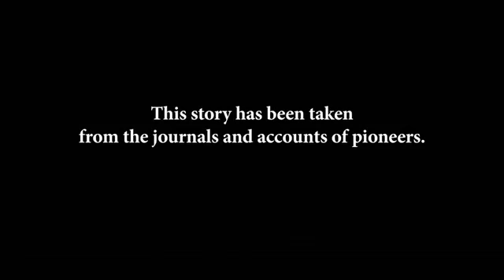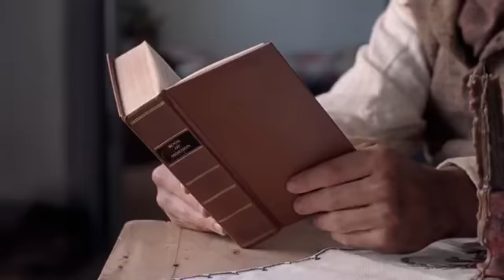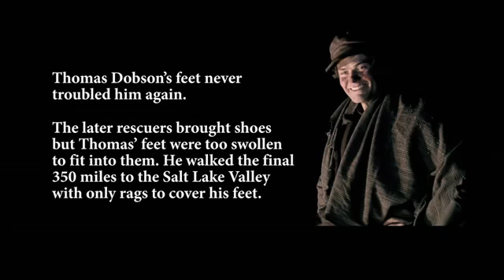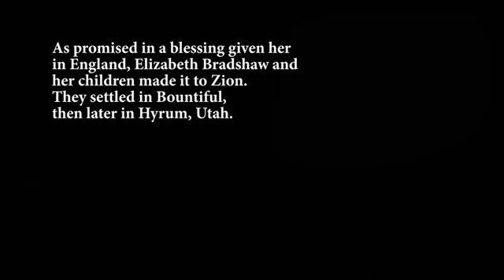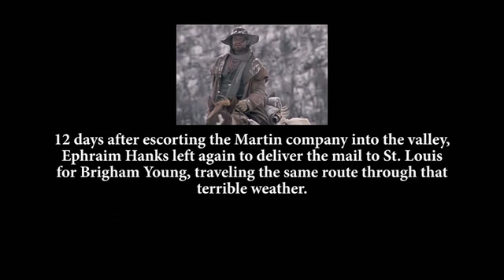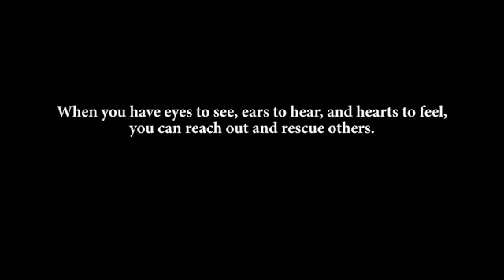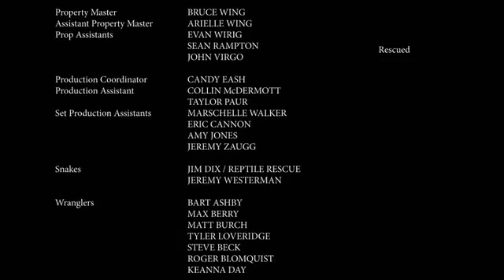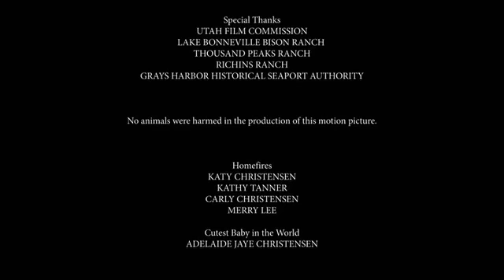Ephraim's Rescue (2013) | Full Movie | Inspirational Pioneer Story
In this heartwarming historical drama, witness the incredible true story of Ephraim Hanks, a hero of the American West. Join us on a journey of faith, sacrifice, and the enduring power of community as we follow Ephraim's remarkable rescue mission during the perilous westward migration of pioneers in 1856.

🎥 Watch 'Ephraim's Rescue' in its entirety!

✨ Movie Synopsis:
In a time of great adversity, Ephraim Hanks is called to the extraordinary task of rescuing the stranded members of the Willie Handcart Company, facing brutal winter conditions and life-threatening challenges. Discover the unwavering faith and resilience of pioneers who relied on their belief in God and the support of each other.

🙏 Inspiration for All Ages:
"Ephraim's Rescue" is a powerful reminder of the strength of the human spirit and the bonds of friendship and faith that can overcome seemingly insurmountable obstacles.

👍 Why You'll Love This Movie:

Inspirational and heartwarming true story
Stunning cinematography capturing the beauty of the American frontier
Exceptional performances that bring history to life
A testament to the enduring values of faith, courage, and community